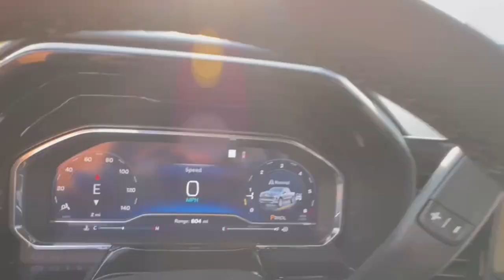2024 Chevrolet Silverado_1500 Lake Orion, Rochester, Oxford, Auburn Hills, Clarkston, MI 237624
Slate Gray Metallic New 2024 Chevrolet Silverado_1500 LT available in Lake Orion, Michigan at Wally Edgar Chevrolet. Servicing the Rochester, Oxford, Auburn Hills, Clarkston, MI area.

Silverado 1500 LT 2FL 4D Extended Cab 10-Way Power Driver Seat w/Lumbar 12.3 Multicolor Reconfigurable Digital Display 120-Volt Bed Mounted Power Outlet 120-Volt Interior Power Outlet All-Star Edition Auto-Locking Rear Differential Bluetooth For Phone Chevrolet Connected Access Capable Chrome Mirror Caps Color-Keyed Carpeting Floor Covering Convenience Package Deep-Tinted Glass Dual Rear USB Ports (Charge Only) Dual-Zone Automatic Climate Control Electrical Steering Column Lock Electronic Cruise Control EZ Lift Power Lock & Release Tailgate Front Frame-Mounted Black Recovery Hooks Front Rubberized Vinyl Floor Mats HD Rear Vision Camera Heated Driver & Front Outboard Passenger Seats Heated Power-Adjustable Outside Mirrors Heated Steering Wheel High Capacity Suspension Package Hitch Guidance Inside Rear-View Mirror w/Tilt Keyless Open & Start LED Cargo Area Lighting OnStar & Chevrolet Connected Services Capable Power Front Windows w/Driver Express Up/Down Power Front Windows w/Passenger Express Down Power Rear Windows w/Express Down Preferred Equipment Group 1LT Preferred Equipment Group 2FL Rear 60/40 Folding Bench Seat (Folds Up) Rear Rubberized-Vinyl Floor Mats SiriusXM w/360L Standard Suspension Package Standard Tailgate Steering Wheel Audio Controls Trailering Package Wi-Fi Hot Spot Capable Wrapped Steering Wheel.brbr4WD 2.7L I4 Turbocharged DOHC 16V LEV3-SULEV30 310hp 8-Speed Automatic 18/21 City/Highway MPGbrbrbr***GM vehicles will reflect Employee Pricing less current factory incentives. Special offers and incentives may apply based on eligibility. Pictures may not reflect actual vehicle. Posted miles may vary. Some options listed may be inaccurate due to VIN decoders. Some vehicles may have added accessories. See Dealer for details.*** Price includes: $500 - GM Rewards Card Sign Up and Spend Offer. Exp. 10/31/2024
Convenience Package|High Capacity Suspension Package|Preferred Equipment Group 1LT|Preferred Equipment Group 2FL|Standard Suspension Package|Trailering Package|6 Speakers|AM/FM radio: SiriusXM with 360L|Dual Rear USB Ports (Charge Only)|Premium audio system: Chevrolet Infotainment 3 Premium|Radio data system|Radio: Chevrolet Infotainment 3 Premium System|SiriusXM w/360L|Steering Wheel Audio Controls|Air Conditioning|Automatic Climate Control|Dual-Zone Automatic Climate Control|Electric Rear-Window Defogger|Front dual zone A/C|Rear Window Defrost|120-Volt Bed Mounted Power Outlet|120-Volt Interior Power Outlet|Bluetooth For Phone|EZ Lift Power Lock & Release Tailgate|Power Driver Seat|Power Front Windows w/Driver Express Up/Down|Power Front Windows w/Passenger Express Down|Power Rear Windows w/Express Down|Power steering|Power Windows, Locks & Mirrors|Remote Keyless Entry and Start|Remote Vehicle Starter System|Steering Wheel Radio Controls|Auto-Locking Rear Differential|Speed-sensing steering|Traction Control|Wrapped Steering Wheel|4-Wheel Disc Brakes|ABS brakes|Dual Front and Side Impact Airbags|Dual front side impact airbags|Electrical Steering Column Lock|Front anti-roll bar|Front wheel independent suspension|Keyless Open & Start|Occupant sensing airbag|Overhead airbag|Tire Pressure Warning|Electronic Brake Assist|Stability Control System|Auto High-beam Headlights|Automatic Headlights|Delay-off headlights|Panic alarm|Security System|Theft Deterrent System (Unauthorized Entry)|Cruise Control|Electronic Cruise Control|All-Star Edition|Bumpers: chrome|Chrome Mirror Caps|Heated door mirrors|Heated Power-Adjustable Outside Mirrors|IntelliBeam Automatic High Beam On/Off|LED Cargo Area Lighting|Power door mirrors|Rear step bumper|Standard Tailgate|12.3 Multicolor Reconfigurable Digital Display|Automatic Emergency Braking|Chevrolet Connected Access Capable|Cloth Seat Trim|Color-Keyed Carpeting Floor Covering|Digital Compass|Driver door bin|Driver vanity mirror|Following Distance Indicator|Forward Collision Alert|Front Pedestrian Braking|Front reading lights|Front Rubberized Vinyl Floor Mats|HD Rear Vision Camera|Heated Steering Wheel|Heated steering wheel|Illuminated entry|Inside Rear-View Mirror w/Tilt|Lane Keep Assist w/Lane Departure Warning|OnStar & Chevrolet Connected Services Capable|Outside temperature display|Overhead console|Passenger vanity mirror|Rear reading lights|Rear Rubberized-Vinyl Floor Mats|Tachometer|Tilt and Telescoping Steering Wheel|Tilt steering wheel|Trip computer|Voltmeter|Wi-Fi Hot Spot Capable|10-Way Power Driver Seat w/Lumbar|40/20/40 Front Split-Bench Seat|Heated Driver & Front Outboard Passenger Seats|Heated front seats